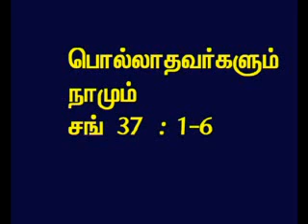TAMIL BIBLE VIDEO COMMENTARY PSALMS 37 PART 2